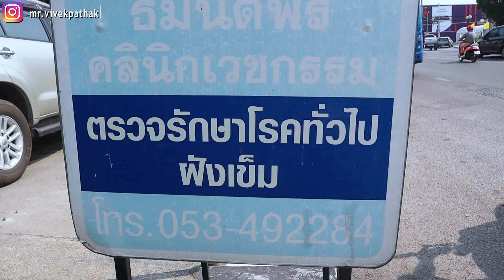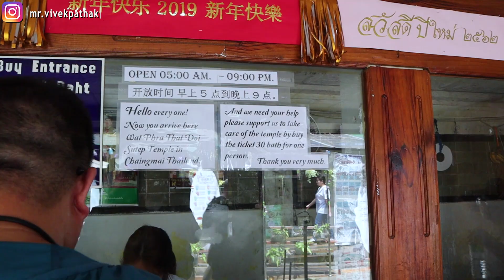Wat Phra That Doi Suthep Temple | Explore Chiang Mai | Things To Do in Chiang Mai, Thailand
On my second day's visit to Chiang Mai, I went to Wat Phra That Doi Suthep Temple, which is called Wat Phra Temple.  The temple is 15 kilometres from the city of Chiang Mai to get to Wat Phra Temple, I caught a red-coloured minibus, and this minibus is typical in all cities of Thailand. The red bus landed me on Chiang Mai zoo, and from there I changed another mini red bus and reached Wat Phra That Doi Suthep Temple on the hill above.

Wat Phra That Doi Suthep is a Buddhist temple, a sacred place for many Thai people. The name of this temple derived from the hill "Doi Suthep" on which this temple located.

If you want to know anything about this trip, comment down your queries below.